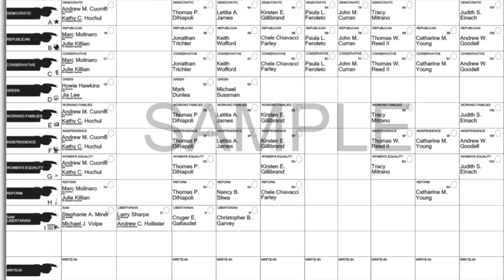The Success Agency Podcast Episode 5: The 3rd Choice Featuring Larry Sharpe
In this episode Nico talks with 2018 New York State Gubernatorial Candidate Larry Sharpe of the Libertarian Party

They discuss
-The Election
-Larry's campaign (How he was on Joe Rogan)
-The Libertarian Party
-Standards

If you are interested in joining the Libertarian Party go to LP.org/

Be sure to follow Nico and The Success Agency on all Social Media Platforms

Facebook.com/NicoToliano
Facebook.com/TheSuccessAgcy

Be sure to go to Thesuccessagency.com/ for any social media marketing help you or your business need!